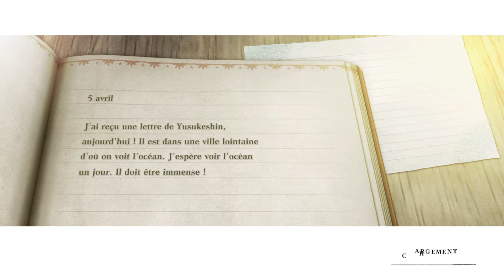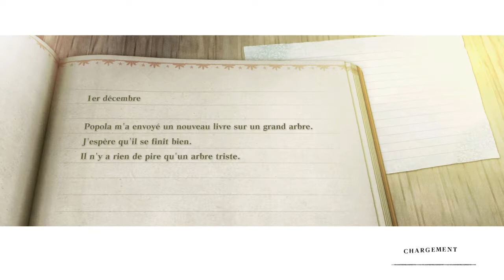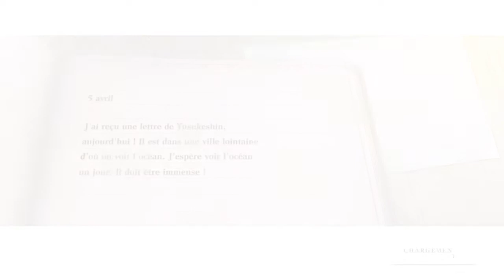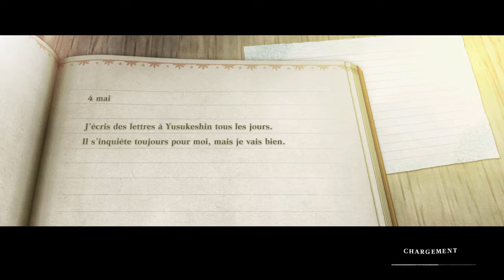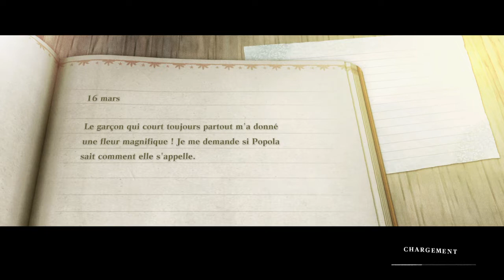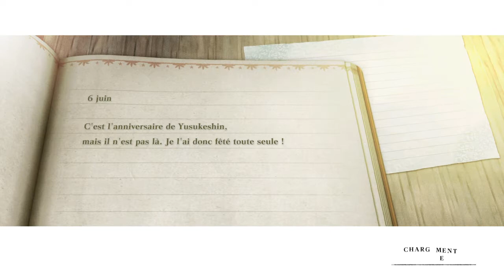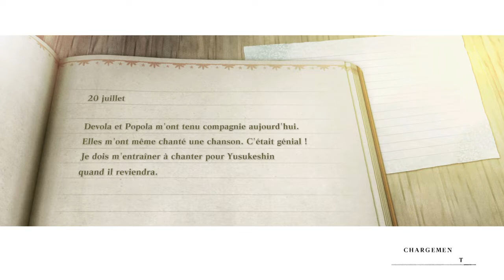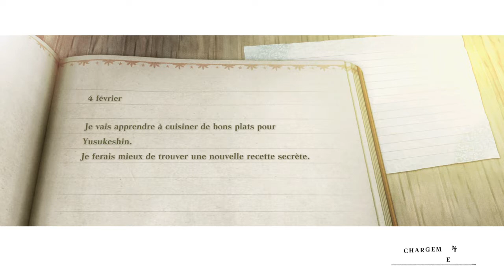NIER REPLICANT REMAKE. #25. MODE DIFFICILE.